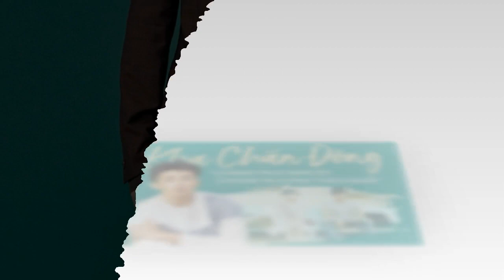Tiểu sử diễn viên KHA TRẤN ĐÔNG - SAO HOA NGỮ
Kha Chấn Đông (sinh ngày 18 tháng 6 năm 1991) là nam diễn viên kiêm ca sĩ người Đài Loan. Anh được nhận giải Nam diễn viên mới xuất sắc nhất trong lễ trao Giải Kim Mã lần thứ 48[1] và Giải thưởng Truyền hình của Truyền thông Trung Quốc cho vai chính trong phim điện ảnh đầu tay Cô gái năm ấy chúng ta cùng theo đuổi. Tháng 11 năm 2011, anh cho ra mắt album phòng thu đầu tiên là Be Yourself.